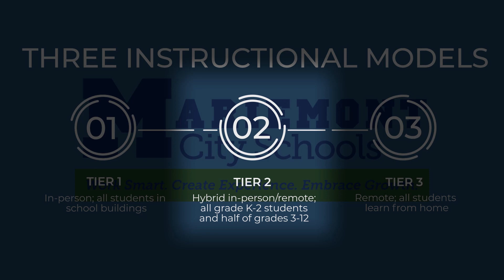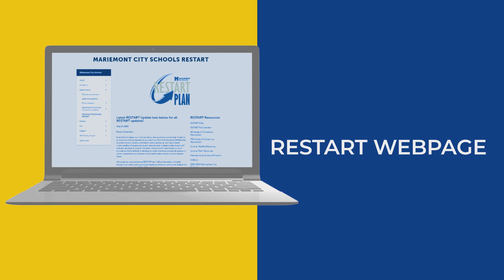Now in 90: September 2020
Welcome to the first Now in 90 of the 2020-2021 school year! Superintendent Estepp explains the Tier 2 hybrid "in-person" and "remote" instructional model and gives a glimpse at the new academic wing of Mariemont High School.